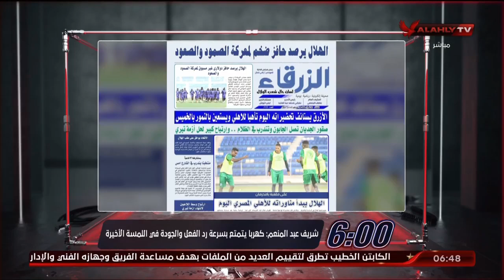حلقة السادسة تقديم أحمد سمير | 21 - 3 - 2023